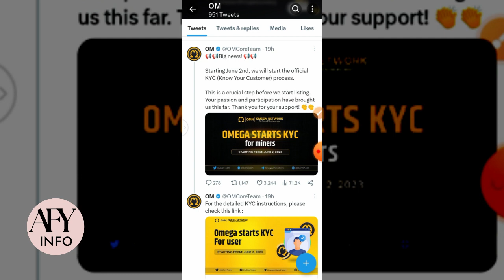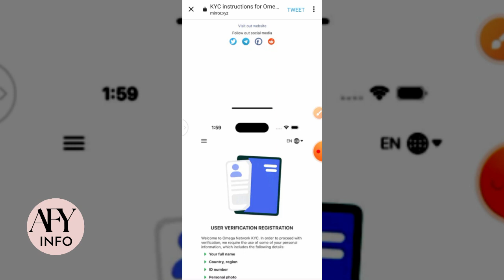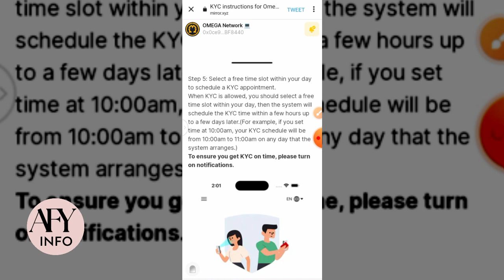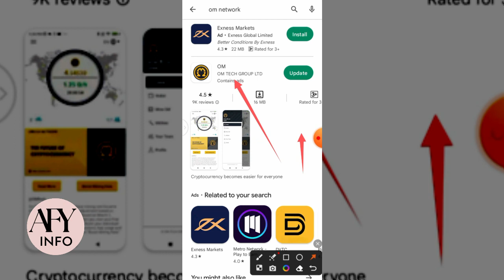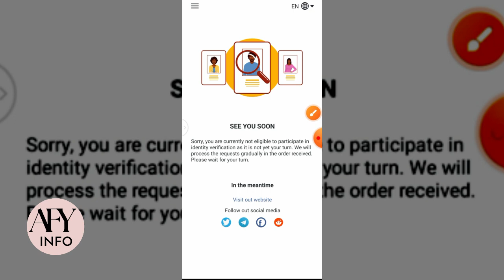AFY Info || Omega Network Mining || KYC Process || Omega New Update || Earn Money Online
[{( Owner Info )}]